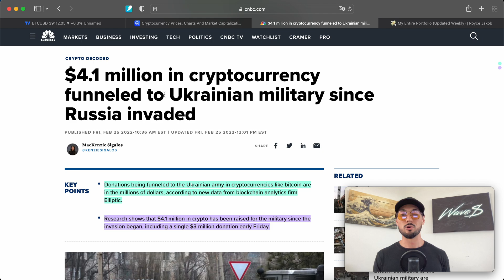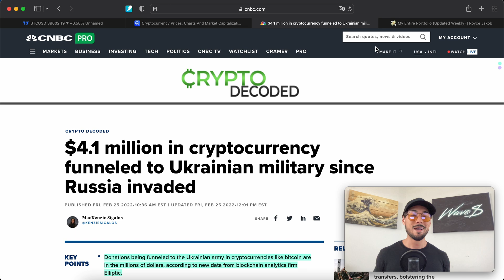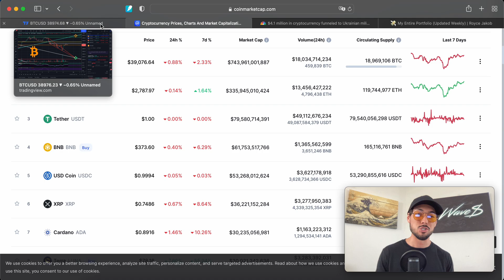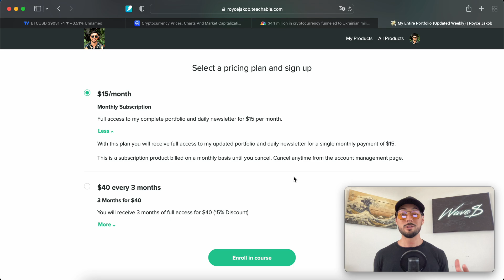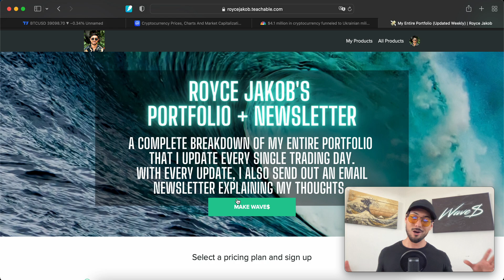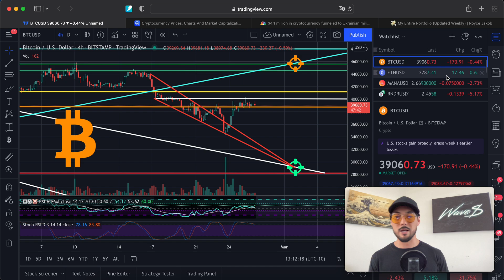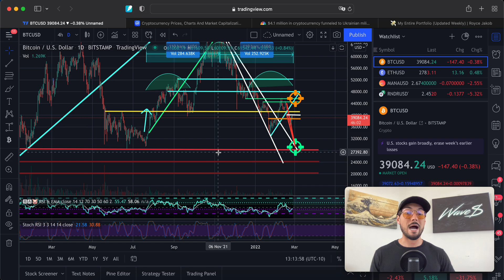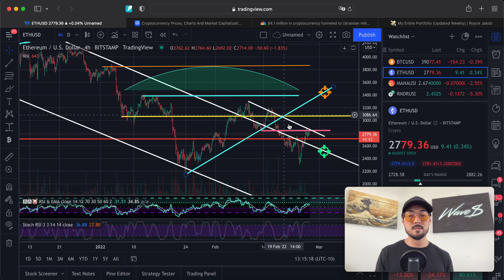Will Bitcoin and Ethereum Experience a WAR RALLY? BTC and ETH Technical and Fundamental Analysis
💸📈 My Complete Portfolio + Daily Newsletter. This is a complete list of my options, stocks, and cryptocurrency positions. I update it every trading day during market hours, and send out an email newsletter explaining my thoughts. ($15/mo)

💰🚀 Have your crypto work for you, plus get up to a $250 Bitcoin BONUS

📘 Must reads if you’re interested in Crypto:

The Bitcoin Standard

Bitcoin Billionaires

- 4-Hour Work Week